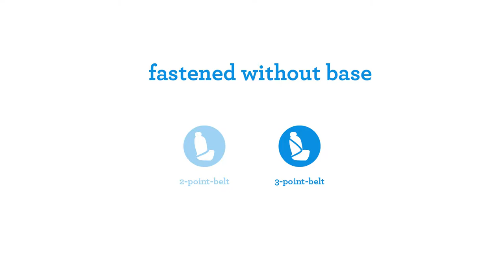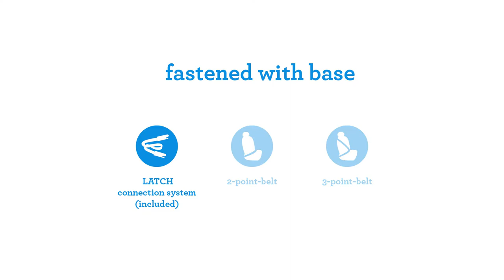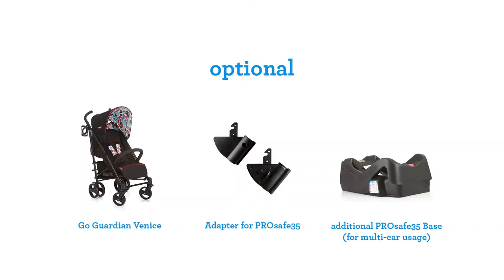US FP Go Guardian ProSafe35